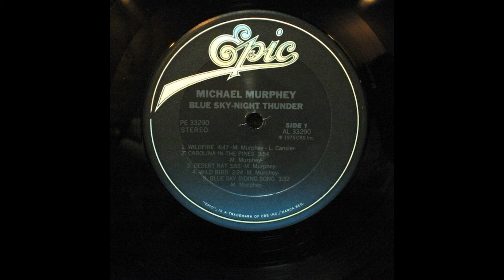Michael Martin Murphy - Wildfire (1975 LP Version) HQ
"Wildfire" is a song written by Michael Martin Murphey and Larry Cansler. It was originally recorded by Murphey, who had yet to add his middle name to his recorded work, and appears on his gold-plus 1975 album Blue Sky – Night Thunder.

Released in February 1975, as the album's lead single, "Wildfire" became Murphey's highest-charting Pop hit in the United States. The somber story song hit #2 in Cash Box and #3 on the Billboard Hot 100 chart in June 1975. In addition, it hit the top position of the Billboard Adult Contemporary chart, displacing "Love Will Keep Us Together".

The single continued to sell, eventually receiving platinum certification from the RIAA, signifying sales of over two million US copies. Members of the Western Writers of America chose it as one of the Top 100 Western songs of all time.